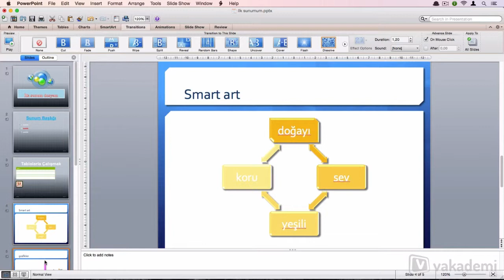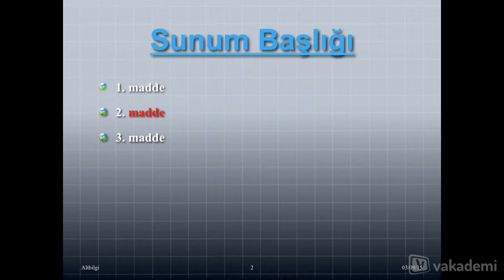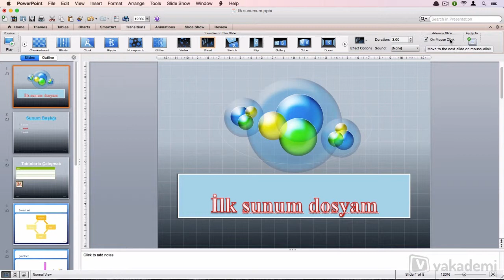Mac OS - Powerpoint 2011 Başlangıç Rehberi - Powerpoint'te Ses, Süre ve İletletme Ayarları